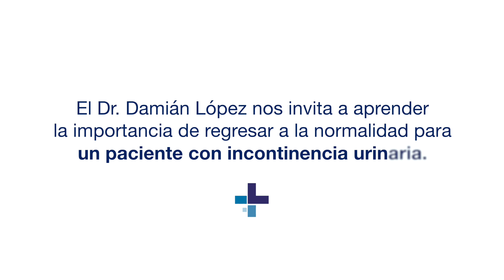levbethuniversity - Dr. Damián López coloca un esfínter urinario artificial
Levbeth Medical estuvo presente en la cirugía con el dispositivo 375 PF de ZS, donde el el Dr. Damián López Alvarado, cirujano urólogo especializado en cirugía reconstructiva, urológica y transgénero, nos comparte los objetivos y beneficios de la colocación de un esfínter urinario artificial, nos demuestra que con este tratamiento con una intervención de mínima invasión se puede superar la incontinencia y mejorar la calidad de vida de los pacientes.💪🏻👨🏽‍🔬🏥

¡Agradecemos la participación del Dr. Mario Luis Estrada Loyo @urologiamerida_drestrada, Urosur Mérida, y Ana María Vanegas Jiménez!

Ve el video completo para conocer más sobre este procedimiento y los avances en cirugía urológica. 🩺📚🏥